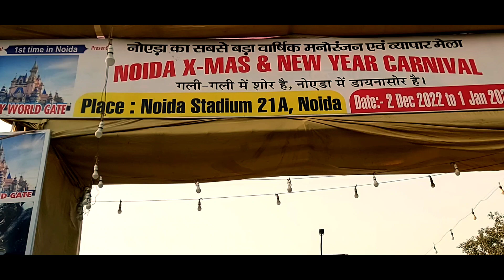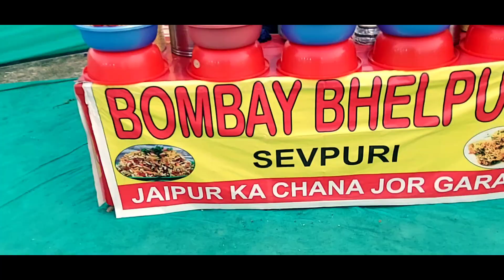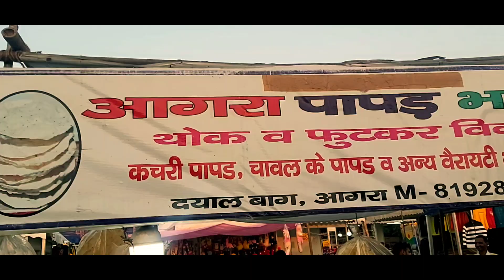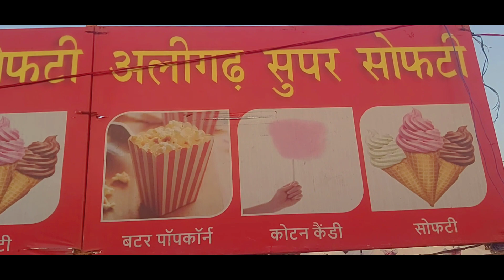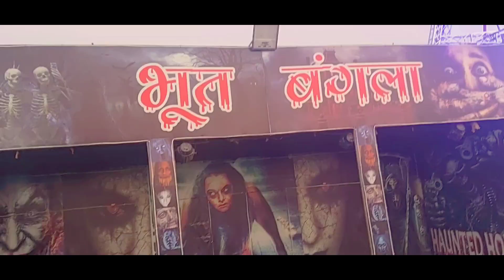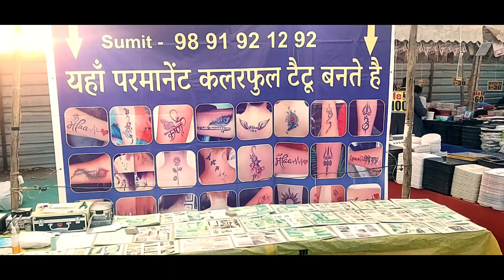Noida Christmas & New Year Mela | Noida New Year mela 2022 | Noida trade fair 2022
Noida X- Mas & New Year Carnival | Noida Trade fair 2022 | Noida Stadium Mela | Christmas Carnival

Noida trade fair 2022, noida stadium mela 2022,(noida christmas and new year carnival, noida mela 2022) has now started at ramleela ground, noida stadium, sector 21, noida and will run till 1 january 2023. Here you can enjoy in 20+ rides, do winter shopping in many stalls, haunted house, camel riding, cultural programs, see dino park, king kong park, eat food in food court, play games in gaming zone at noida trade fair 2022, noida stadium mela 2022,( noida christmas and new year carnival, noida mela 2022). Here you can also buy handicrafts, good living products, electronic products, books, healthcare, home interior, exterior products, kitchenware etc.

In this video, i have shared all information related to entry ticket price, opening & closing date, timings, location, parking, etc. of noida trade fair 2022, noida stadium mela 2022,( noida christmas and new year carnival, noida mela 2022), taken you on a full tour of noida trade fair 2022, noida stadium mela 2022,(noida christmas and new year carnival, noida mela 2022), so make sure to watch this video till the end to know everything.

Noida carnival 2022
Winter shopping in delhi ncr
नोएडा व्यापार मेला 2022, नोएडा स्टेडियम मेला 2022, (नोएडा क्रिसमसऔर नए साल का कार्निवल, नोएडा मेला 2022)